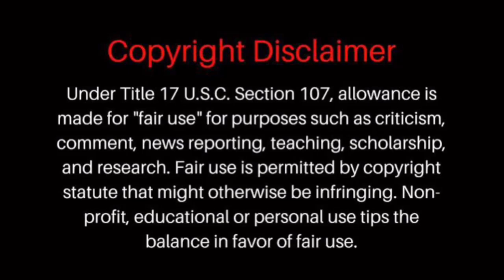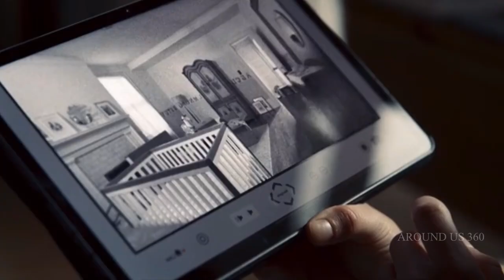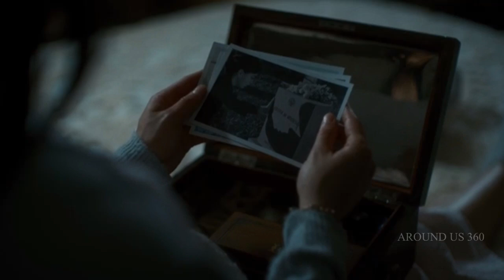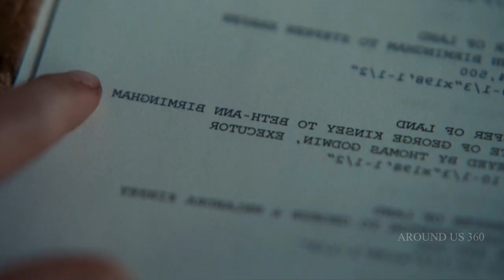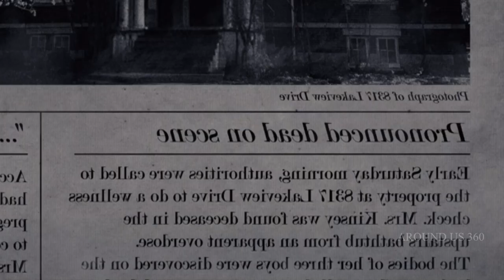Bed rest | Horror movie explained in Tamil | Around us 360 | Movie explanation